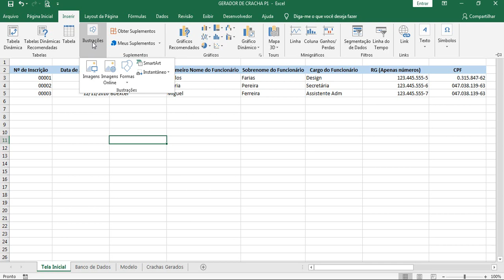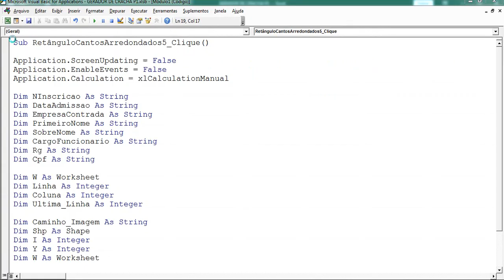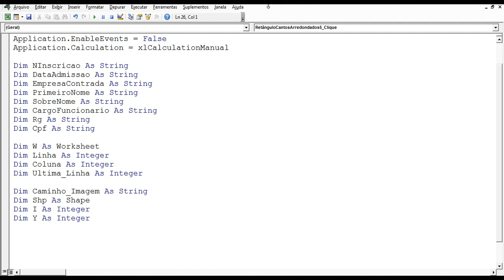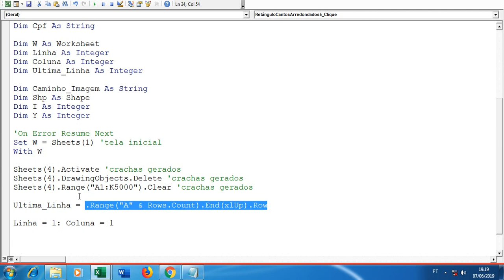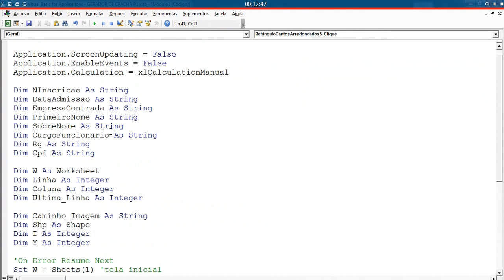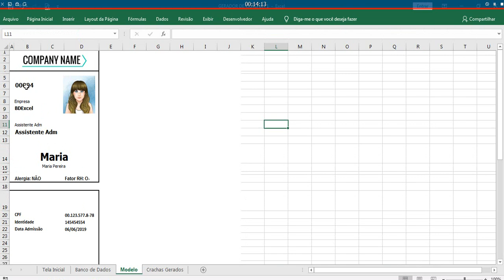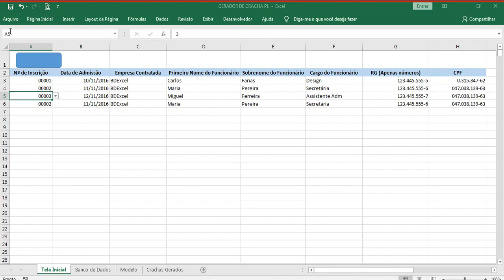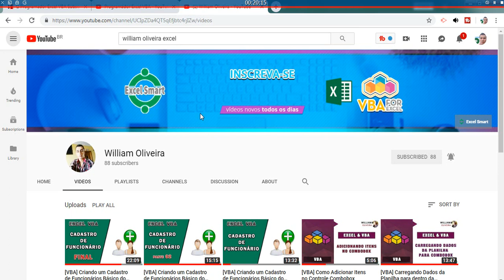como criar crachá no excel P2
Sou o Gledson do Canal no Youtube Programador Excel VBA, nesse vídeo começo a ensinar como criar planilha gerar crachá no excel com foto do colaborador de forma dinâmica. PARTE 02